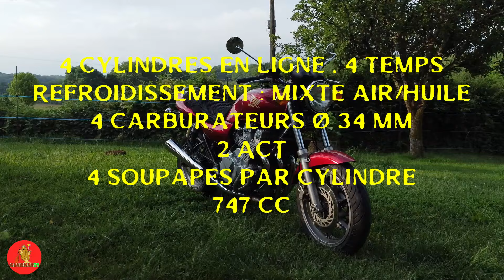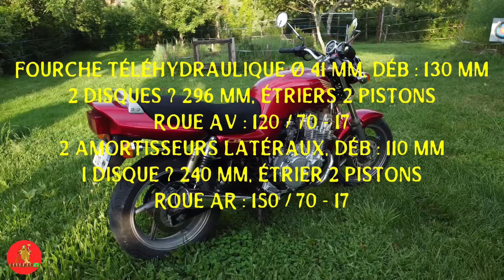Honda cb 750 seven fifty en virée a Rocamadour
je vous présente ma ptite dernière une Honda cb 750 seven fifty de 1992
roulage sur route jusqu’à la résurgence de Cabouy sur les hauteur de Rocamadour